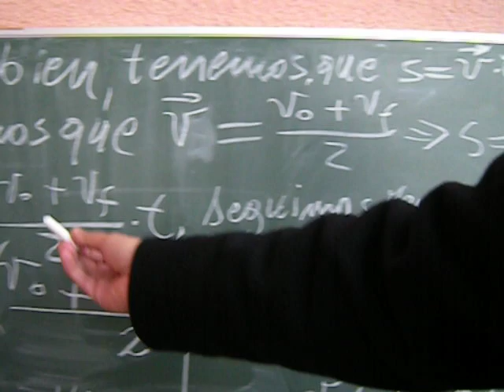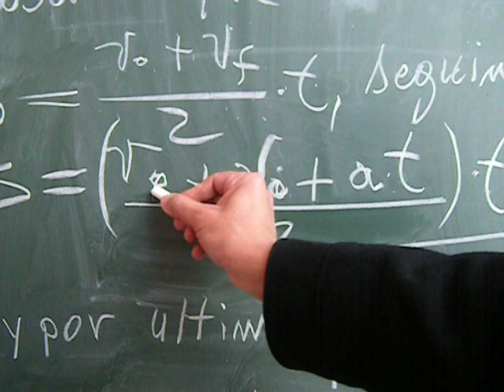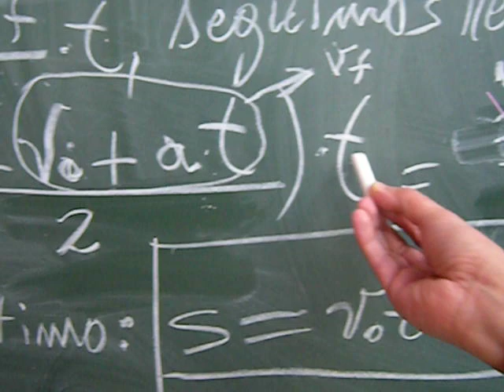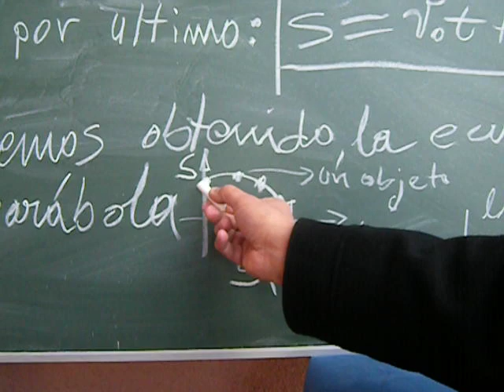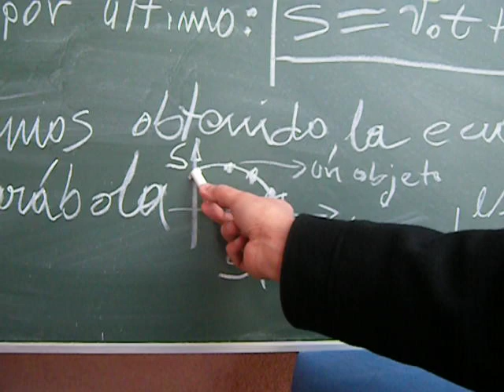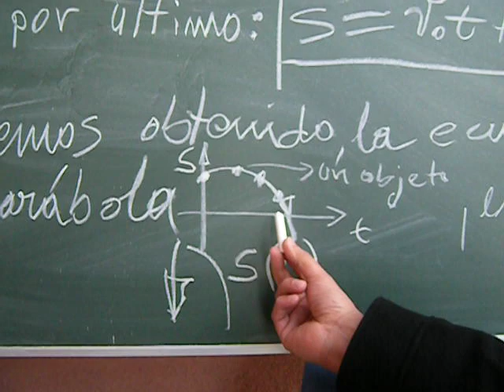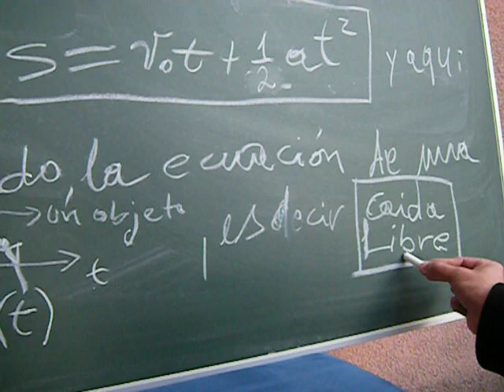Movimiento Uniforme Acelerado Leccion2 Bernardo